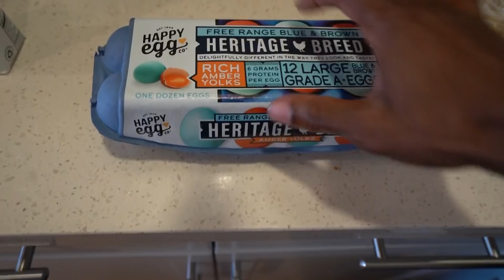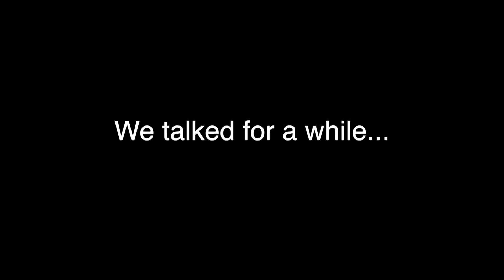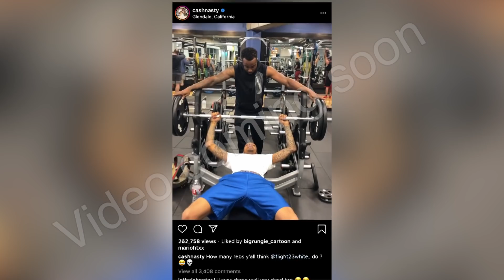My 4 Year Body Transformation & Diet | What I Eat In A Day!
I hope this helps some of you guys out...I get so many questions daily about my fitness journey so I am going to start doing way more videos on diet and working out!